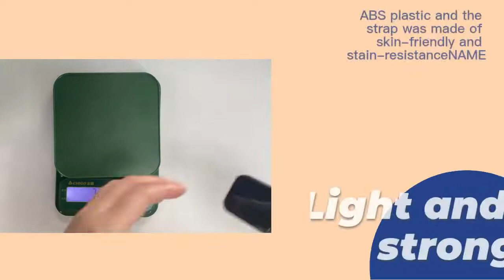Men Women Fitness Tracking Heart Rate Temperature Smart Watch Spovan SW06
It does contribute to the reduction of operating costs for homeowners or business owners. Owing to its energy efficiency, our smart watch helps save a lot on energy expenditures.